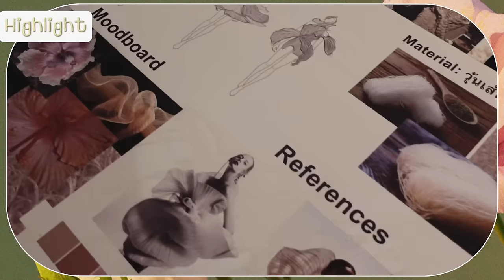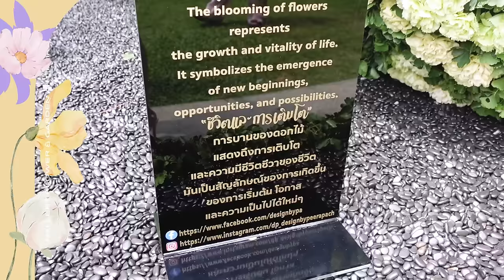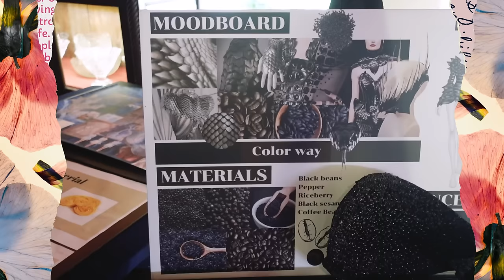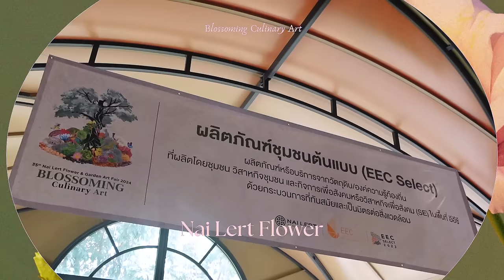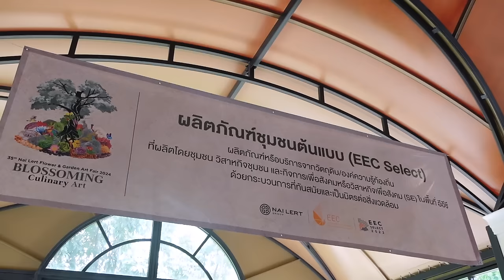เที่ยวงานดอกไม้ 📍ปาร์คนายเลิศ ชมงานอาร์ตแบบกินได้!! | เก๋อ่ะแก่ EP.139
วันนี้เก๋ขอพาทุกคนไปเที่ยวเทศกาลดอกไม้ประจำปี ครั้งที่35 ที่ปาร์คนายเลิศกันค่ะ
งานนี้มีศิลปะจากศิลปินหลายแขนงมาโชว์กันในธีมดอกไม้ บอกเลยว่าสวยและน่าประทับใจสุดๆ
แถมยังสามารถร่วมอุดหนุนช่วยทำบุญช่วยผู้ป่วยโรคมะเร็งอีกด้วย